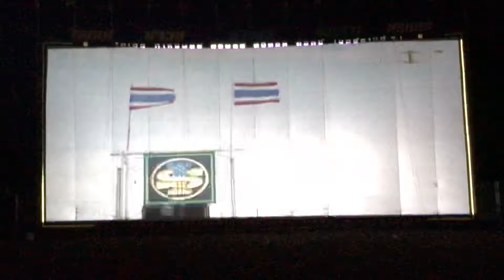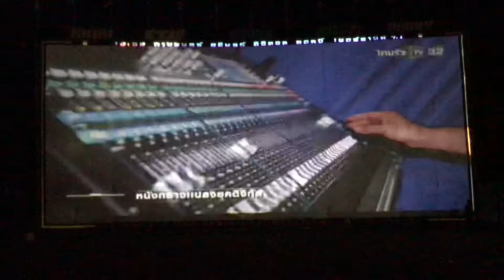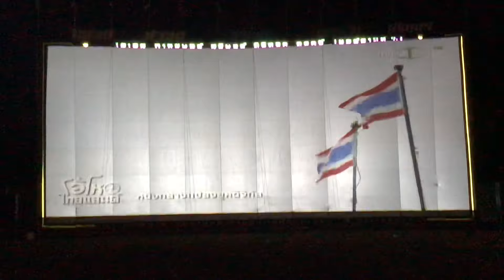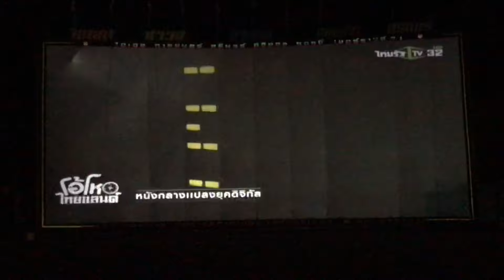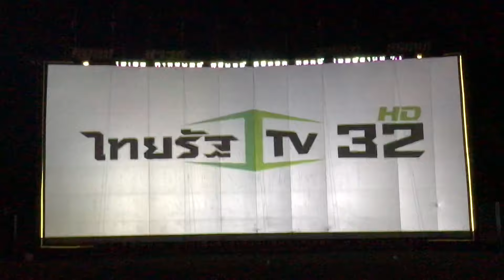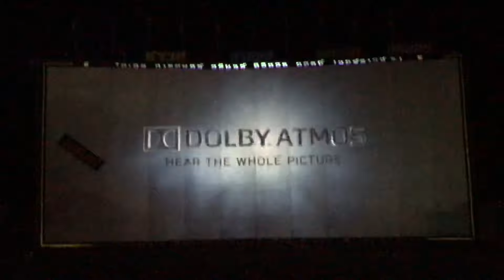มาดูภาพและแสงที่ชัดเจนฉายจอ24ม.กับเครื่องฉายเลเซอร์ตัวใหม่ IS SOUND